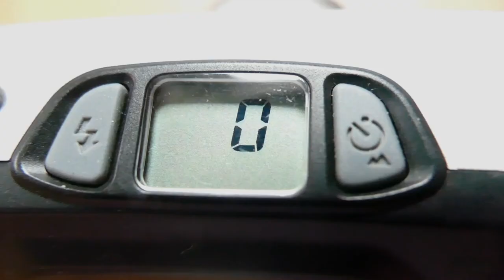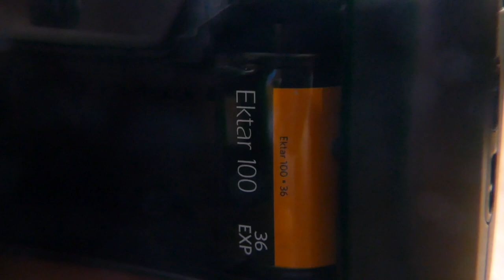Pentax Espio 738G - Cheapest 35mm Point and Shoot? - 15 Features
Here are 15 features you should know about your Pentax Espio 738G